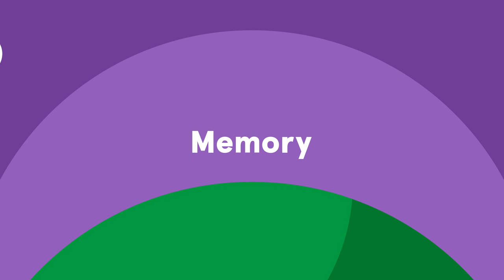How Does Memory Work? From A Neuroscience Researcher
How does memory work? How can mindfulness impact your memory? In this episode expert video from The Wake Up, we learn from neuroscience researcher Dr. Yewande Pierce about the science behind how we create memories and build our stories.

Black by - Benjamin Bruno
PWN Snazz - by Keeley Bumford